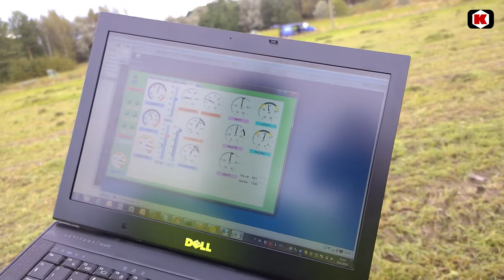GrassBots APU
GrassBots APU presentation - Finland, 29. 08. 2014

"Italian Afternoon" by Twin Musicom (twinmusicom.org)